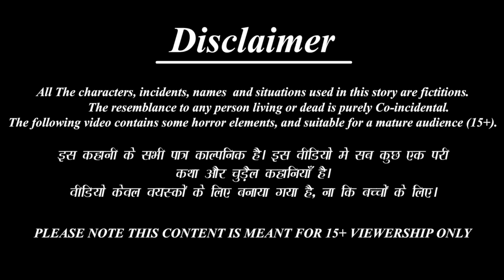बहु हूं बाई नहीं | Saas Vs Bahu | Hindi Kahani | Moral Stories | Bedtime Stories | Hindi Kahaniya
Credits: Sound effects obtained from